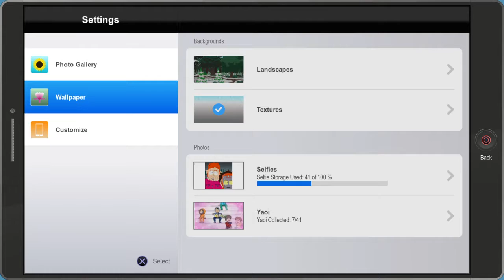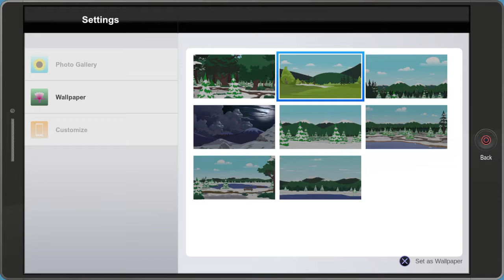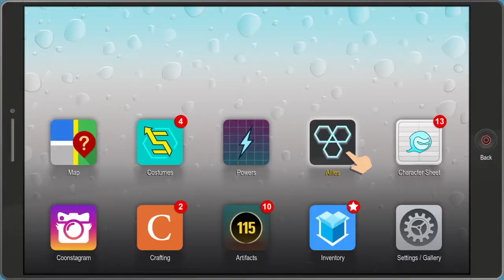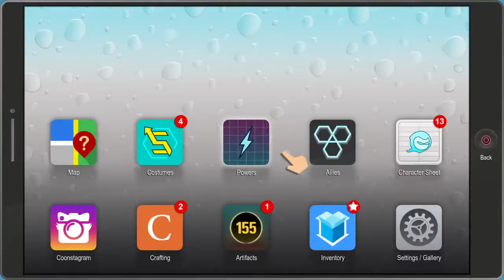South Park: The Fractured But Whole part 14 Captain Diabetes